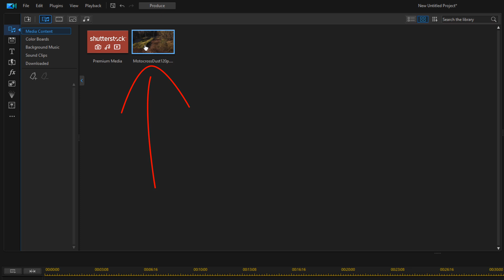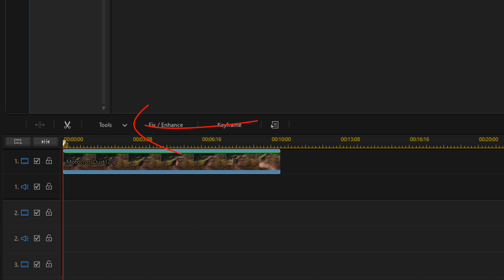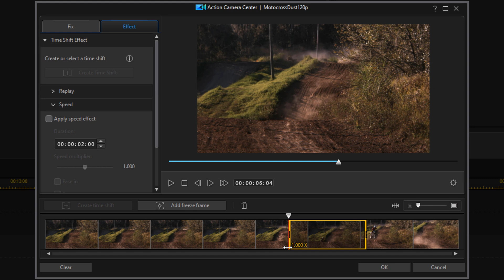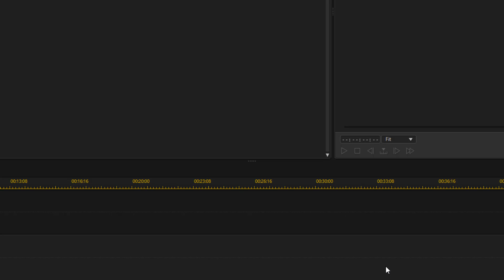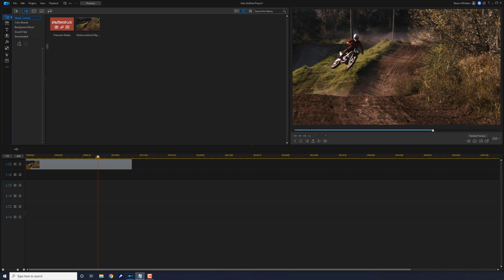Using Speed Ramp for Smooth Slow Motion | PowerDirector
This Power Director editor video slow motion tutorial teaches you how to speed ramp for smooth slow motion with PowerDirector 19 & PowerDirector 365. This video shows you how to use the Action Camera Center to speed ramp and create smooth slow motion videos. Using the time shift and ease in / ease out options will allow you to smoothly transition or ramp into a great looking smooth slow-motion effect. The video shows you how to change speed using the Action Camera Center.

0:00 Speed ramp
0:11 Intro
0:36 What is speed ramping?
0:52 What’s my video frame rate?
1:22 Add time shift
1:52 Add slow motion
3:11 Add speed ramp
3:45 Final Result

Video FX Packs
Grow Your YouTube Channel
Branding & Design for Your YouTube Channel
PowerDirector University On the Web
FAN MAIL & PRODUCTS
PowerDirector University
Title: Future Focus Version B
Composer: Joshua Mosley
Album: MusicBOX Collection 2
Publisher: Digital Juice Music, INC.